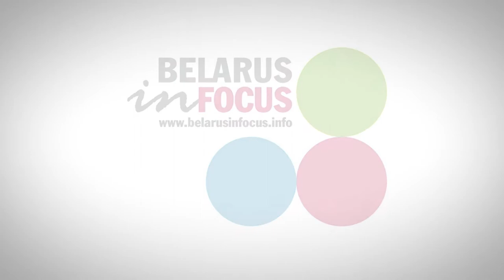New Belarus. What comes next? Belarusian Expert-Analytical Club meeting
Background: the political situation in Belarus in the aftermath of the 2020 presidential campaign is changing rapidly. The support for the political alternative in Belarus is stronger than ever in modern history. Electoral gains coupled with mass public protests across the country have never gone so far since Belarus gained her independence. Today’s open questions include:

What Belarusian society has recently achieved?
What are the most likely scenarios for further developments in Belarus?
What international community could do to support Belarusian society and to strengthen Belarus’ independence?

Guest speakers (in alphabetical order):
Alexander Feduta, PhD in Literature, political analyst
Andrei Kazakevich, PhD in Political Science, director of the "Political Sphere" Institute
Valeria Kostyugova, editor at “Nashe Mnenie” and “Belarusian Yearbook”, leading analysts and head of analytical group at ‘Belarus in Focus’ weekly
Vadim Mojeiko, PhD in Cultural Studies, BISS analyst

The discussion took place on August 27th.